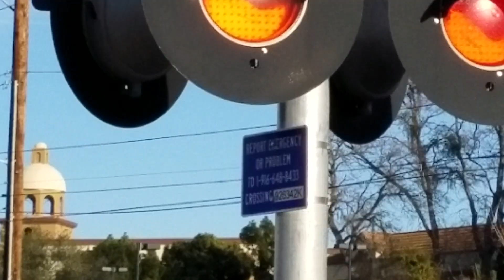Iron Point Road Railroad Crossing, Sacramento Light Rail Gold Line Outbound, Folsom CA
A Sacramento Regional Transit Gold Line light rail train stopping then passing the Iron Point Rd railroad crossing arriving at the Iron Point Station with SACRT 233 and 234 CAFs. You can see the yellow flasher signal for the Natoma Station Drive crossing is on but the signals aren't. The trains stopping before the crossing activates is temporarily till all the crossings are all restored to functioning normally.

Crossing Info:
Iron Point Rd and Folsom Blvd, Folsom California.
Signals owned and maintained by Sacramento Regional Transit. Bells ring till gates rise temporarily.

- Shoulder Signal on right has an General Signals Type 2 Electronic Bell, 4 pairs of 12x24 RSI LED lights inside US&S light frames, US&S brackets, WCH LED gate lights, US&S Modal 95 gate mechanism, US&S counterweight arms, and US&S base.

- Median Signal has 4 pairs of 12x24 Patco Industries LED lights inside US&S light frames, US&S brackets, Aurora LED gate lights, US&S Modal 95 gate mechanism, US&S counterweight arms, and US&S base.

- Other Side Median Signal has 2 pairs of 12x24 Patco Industries LED lights inside US&S light frames, US&S brackets, Aurora LED gate lights, US&S Modal 95 Gate Mechanism, US&S Counterweight Arms, and US&S base.

- Fabricated Metals Cantilever Signal has 4 pairs of 12x24 RSI LED lights inside US&S light frames and US&S brackets.
Its Gated Mast Signal has an General Signals Type 2 Electronic Bell, 1 pair of 12x24 RSI LED lights inside US&S light frames, US&S brackets, WCH LED gate lights, US&S Modal 95 gate mechanism, US&S counterweight srms, and US&S base.

Crossing also has two no right turn signals and one crossing activation advance warning yellow signal.